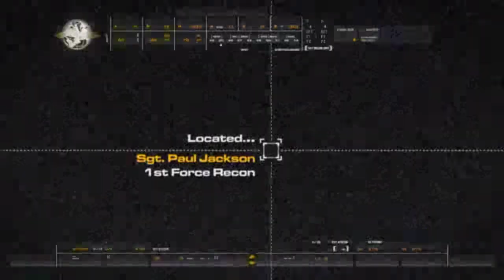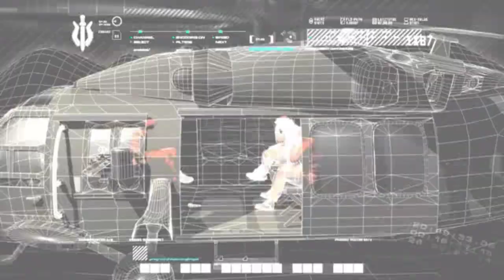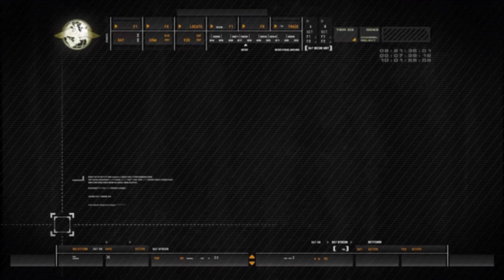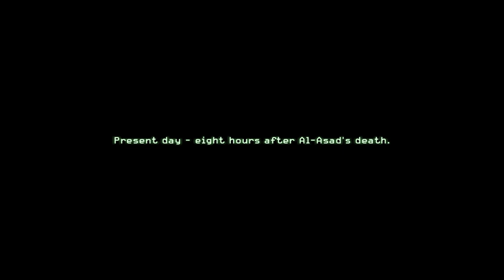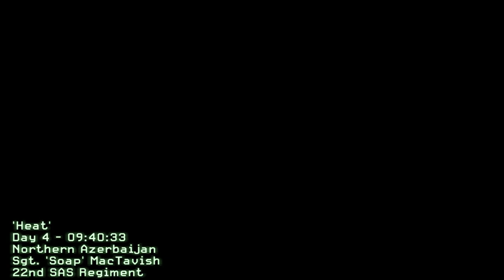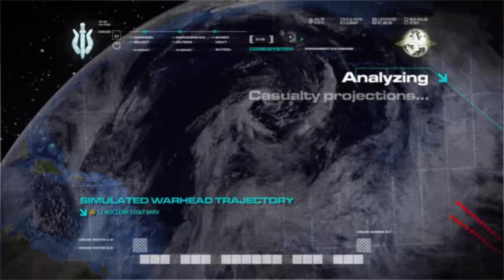cod mw campaign